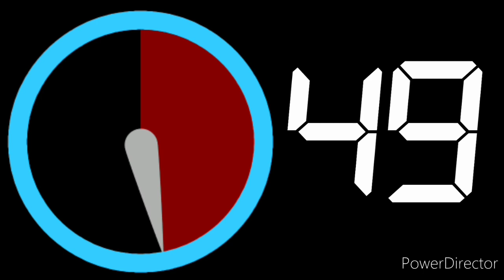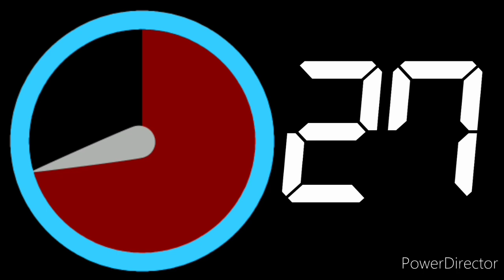TIMER CLOCK (The Pin around the clock) 90 Seconds (1 Min 30 Secs) Countdown BBC News Sounds Remix P2